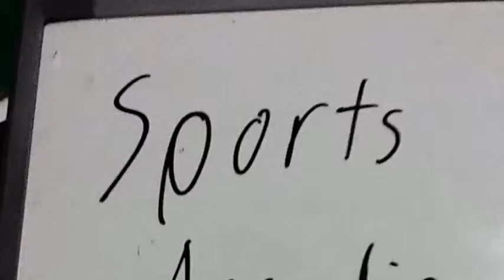College Football Picks Week 2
My picks for the second week of the season!